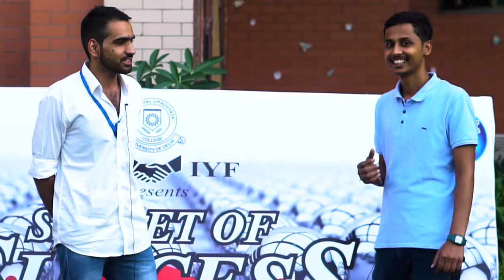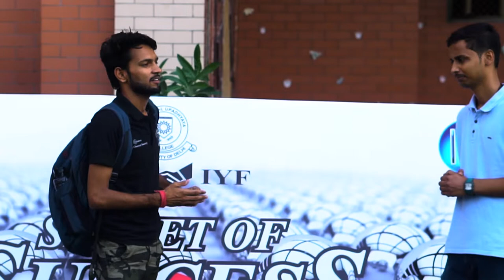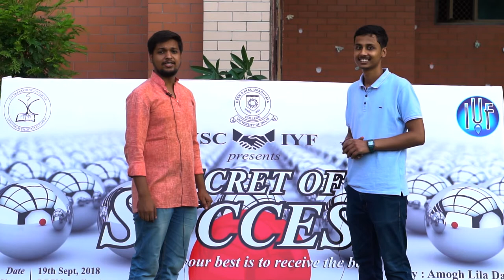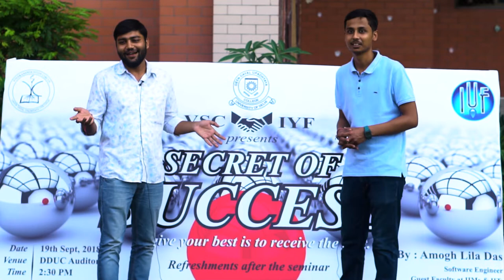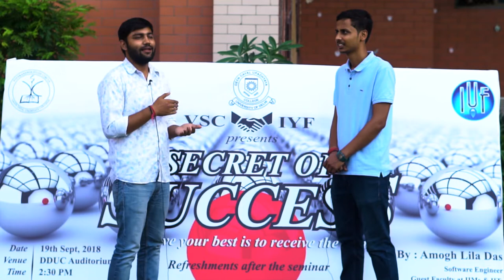IYF Dwarka - Secret of Success - Deen Dayal Upadhaya College - Delhi University